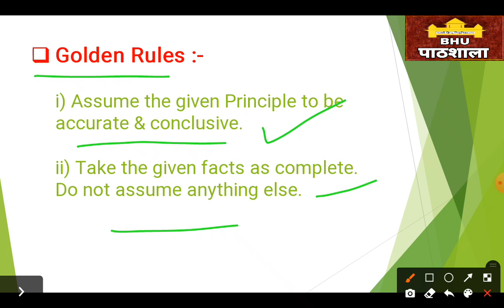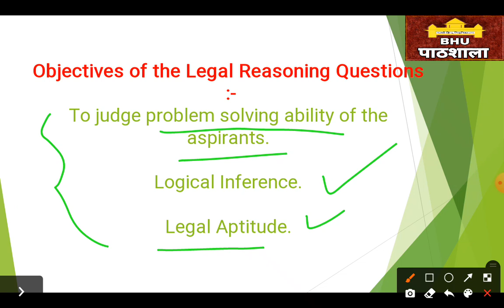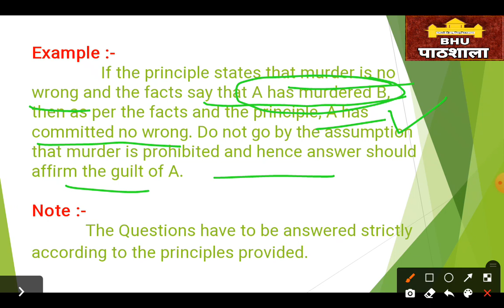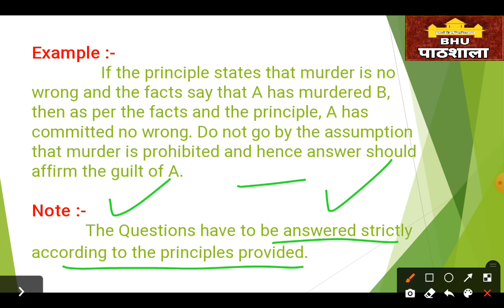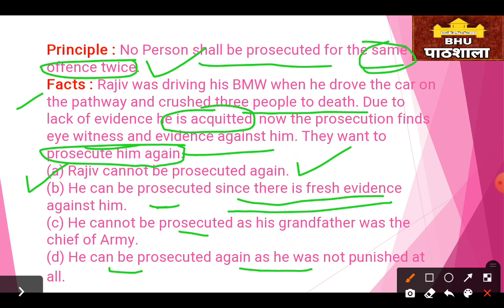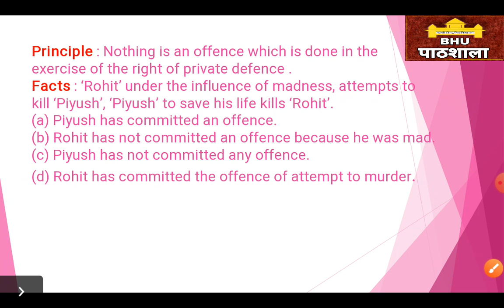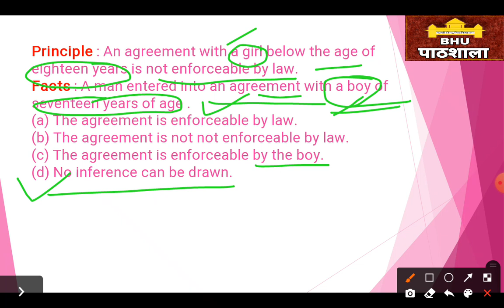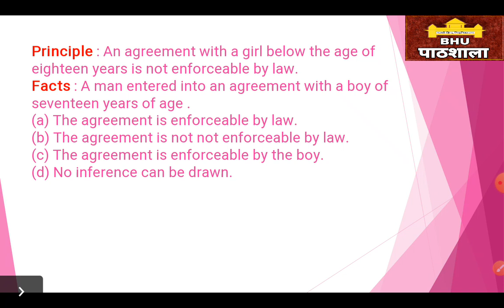BALLB/LLB || HOW TO SOLVE LEGAL REASONING QUESTIONS || BY ADITYA SIR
Mission 2021
By BHU Pathshala Team

Registration Process :-

Hurry Up!

GK/ GS
Maths
Reasoning
Current Affairs

Our Teaching Faculty👇

Vendant Sir                     Shibu Ma'am
Goswami Sir                   Akriti Ma'am
Manoj Sir                         Reema Ma'a
Akhil Sir
Raushan Sir
Adarsh Sir
Tushar Sir
Akash

Pintu
Raaj

Under Guidance🙏

Join everyone...

B.Sc. Ag. ,

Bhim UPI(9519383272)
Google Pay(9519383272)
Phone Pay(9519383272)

1- TO GIVE BASIC TRENDS TO DEEP INFORMATION OF ALL COVETED CENTRAL UNIVERSITIES BHU, JNU, DU, ALLAHABAD, AMU, TISS, VRDHA  and more.
2- DAILY Current Affairs
3- Preparation for Admission in BHU, ALLAHABAD, JNU and AMU